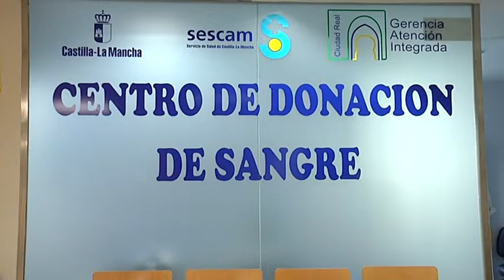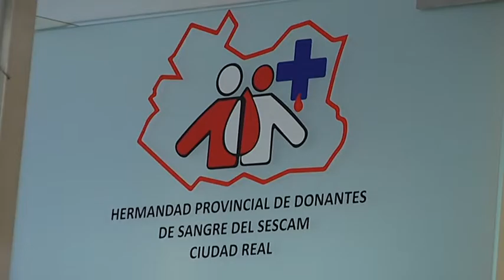Donación de Sangre